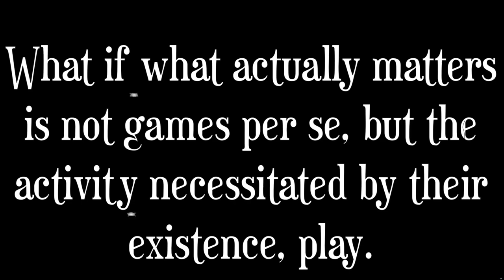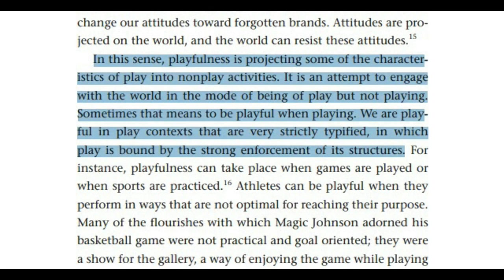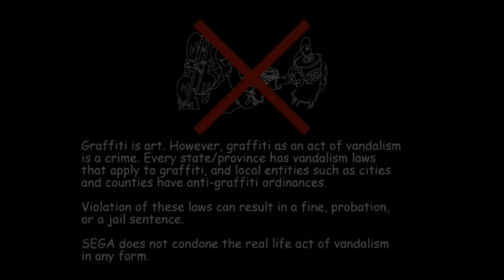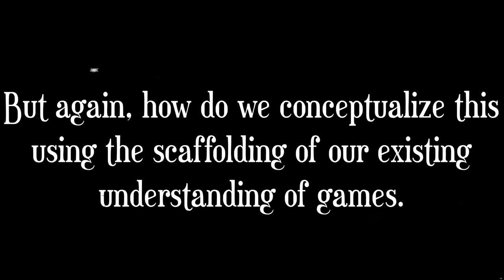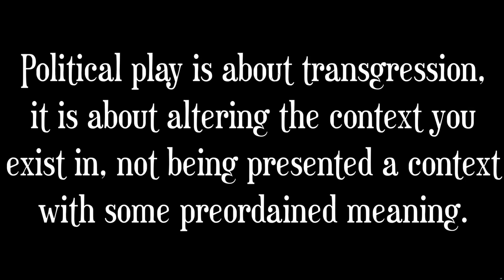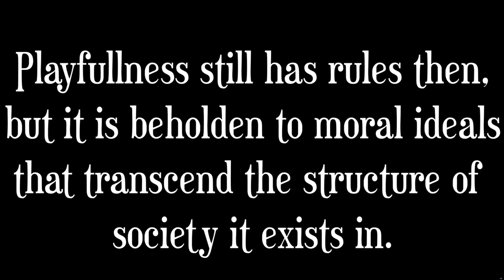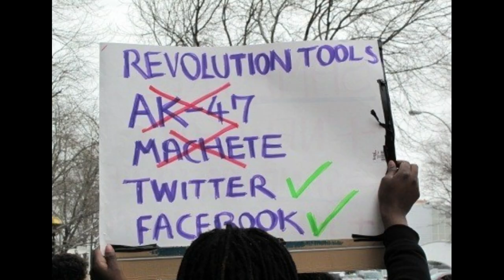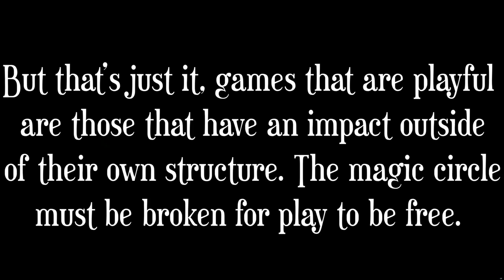A Theory of Play's Revolutionary Power | Playfulness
Play is often seen as frivolous, inessential even. However, what if play is not just necessary for our development, but can be a force of transformation.

Sources

- Play Matters , Miguel Sicart

-Homo Ludens   Johan Huizinga

- The Ambiguity of Play , Brian Sutton Smith

- Play and the Human Condition, Thomas Henricks

- The Well Played Game  Bernie DeKoven

- Ludopolitics , Liam Mitchell

- Avant - Garde Videogames , Brian Schrank

- Alone Together , Sherrry Turkle

- The Puzzle Instinct, Marcel Danesi